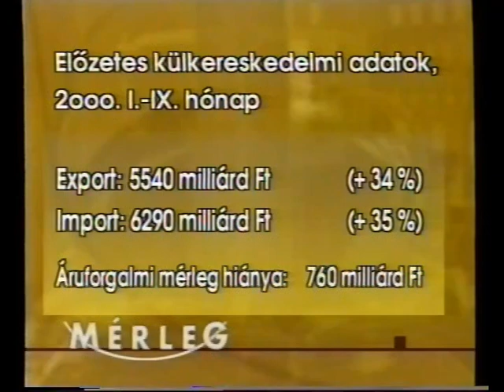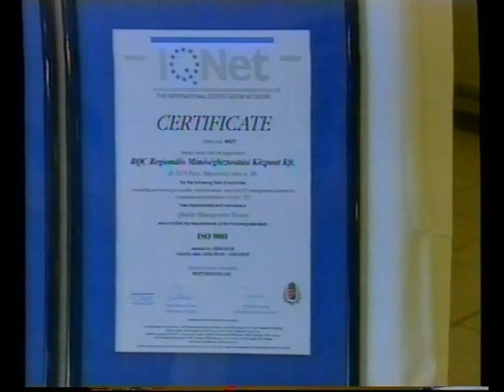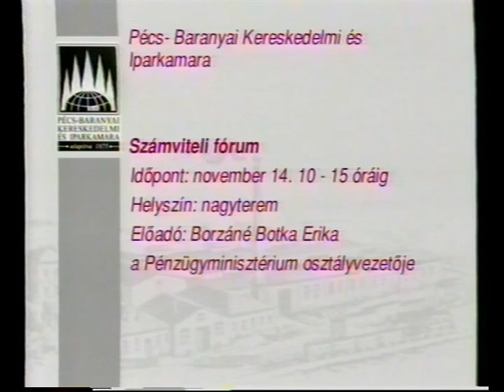Mérleg - Gazdasági híradó - Esti kiadás (2000.11.09.) Pécs TV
Mérleg - Gazdasági híradó - Esti kiadás
Idő: 00:19:04
Műsorvezető: Németh Ágota
Készítették: Marton Ferenc, Horváth Norbert, Ifj. Balázs Iván, Jánosi Zoltán, Csorba Péter

Tartalom:
- Előzetes külkereskedelmi adatok a KSH szerint (2000. január-szeptember)
- Országosan egyedülálló fórumot rendezett Pécs M. J. V. Önkormányzata és a Pécs-Baranyai Kereskedelmi és Iparkamara kiskereskedők számára
(Megszólalók: Kerényi János, alpolgármester (Pécs M. J. V.); Dr. Moskovits László, ügyvezető igazgató (ECE Kft.); Székelyhidi Gyula, titkár (Baranya Megyei Kereskedők Egyesülete (KISOSZ))
- A Pécsett működő RQC Regionális Minőségbiztosítási Központ Kft. sikeresen tanúsította minőségbiztosítási rendszerét, oklevelet vehetett át a MTESZ pécsi székházában
(Megszólalók: Dr. Gremsperger Géza, főosztályvezető (Magyar Szabványügyi Testület); Puska József, ügyvezető igazgató (RQC Regionális Minőségbiztosítási Központ Kft.))
- Szegeden került megrendezésre a Munkaügyi Tanácsok 10. Országos Konferenciája – Munkaügyi szervezetek átalakulása
(Stúdióvendég: Hidvégi Péter, igazgató (Baranya Megyei Munkaügyi Központ))
- A Pécs-Baranyai Kereskedelmi és Iparkamara aktuális információi